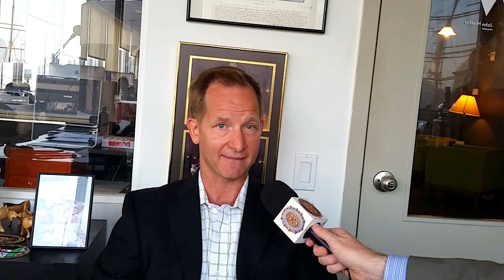John Mustin, Digital Agency CEO, Navy Officer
John Mustin is CEO and Founder of the digital marketing agency, located at the South Street Seaport in New York City.  A graduate of the US Naval Academy who has served over 25 years in the US Navy and US Navy Reserve, he has recently been selected for promotion to Rear Admiral.

In this discussion Capt. Mustin describes the growth of digital media, how to find what your customers and critics maybe saying about your brand on social media, advice for planning for the second half of 2016.  John also provides advice for fellow veterans on making the transition to civilian employment opportunities.